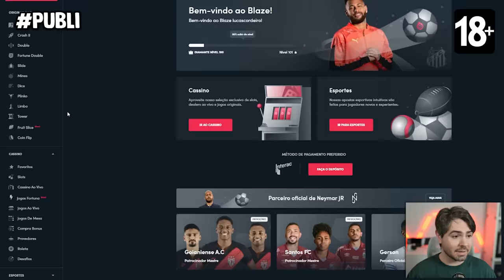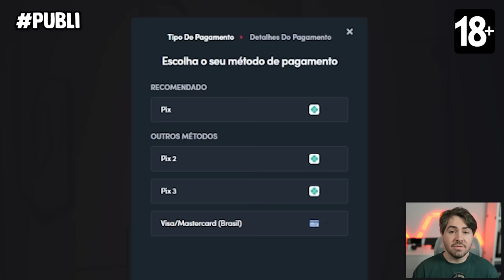OLHA ESSES DOIS! ELES TROUXERAM O TITULO DO DRAFT!!! FUT DRAFT EA SPORTS FC 24